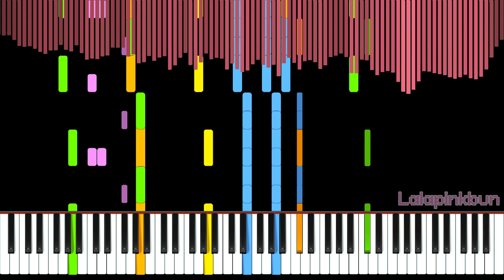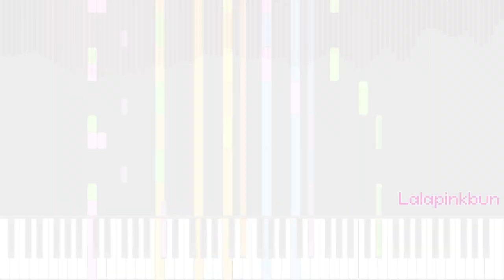Lalapinkbun - Channel Trailer (New)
!!! THIS IS CC-BY, WHICH MEANS YOU MUST CREDIT ME WHEN YOU USED THIS VIDEO OR AUDIO !!!

| Black MIdi + Impossible Remix + Lala Music

Some types I didn't come up with:
- Piano Tutorial
- Weird little song
- Other

Credit and Content：
- Channel Trailer Song
Composed by Lalapinkbun